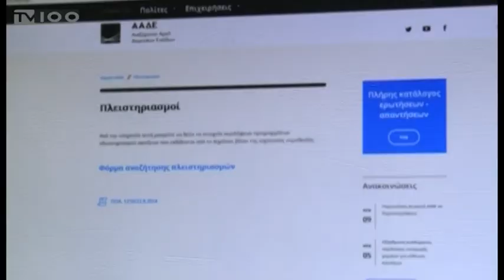ΟΙ ΦΟΡΟΙ ΑΚΙΝΗΤΩΝ ΤΟ 2019(TV100-020119)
Ακριβότερες έως και 30% είναι από την 1η Ιανουαρίου οι αγοραπωλησίες ακινήτων και οικοπέδων, λόγω της αύξησης των αντικειμενικών αξιών. Σύμφωνα με τα στοιχεία των αρμόδιων υπηρεσιών του υπουργείου Οικονομικών, οι νέες αντικειμενικές τιμές θα ισχύσουν σε 3.792 περιοχές της χώρας, γεγονός που είχε ως αποτέλεσμα τις τελευταίες ημέρες του 2018 να καταγραφούν χιλιάδες μεταβιβάσεις ακινήτων.
Ρεπορτάζ: Γιώργος Κατσιάνης
Κάμερα: Άρης Κατσούδας
Μοντάζ: Δέσποινα Χαριτοπούλου
Μιλούν: ΚΩΣΤΑΣ ΓΕΩΡΓΑΚΟΣ (Πρόεδρος Παρατηρητηρίου Ακινήτων),
ΚΑΤΕΡΙΝΑ ΚΑΡΑΚΑΣΗ-ΜΠΑΤΖΙΟΥ (Πρόεδρος Συμβολαιογραφικού Συλλόγου Εφετείου Θεσσαλονίκης)